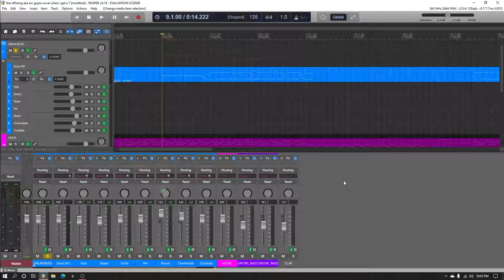George lever style drum mix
Any tips on trying to get that George Lever sound? Just messing with the wet knob on my drum bus compressor.

You better know this song